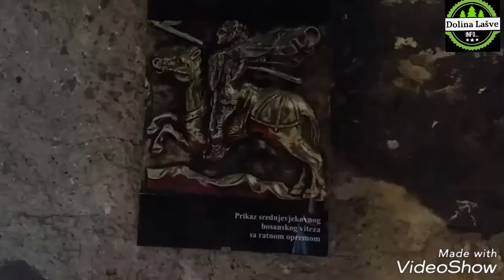VRANDUK STARI GRAD